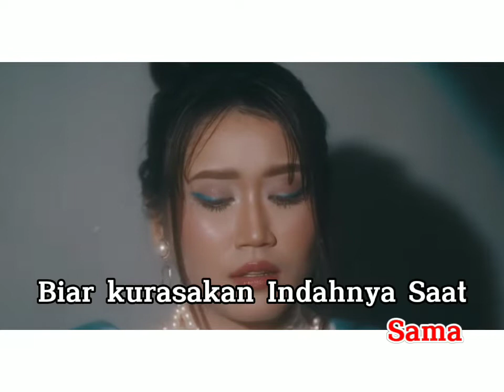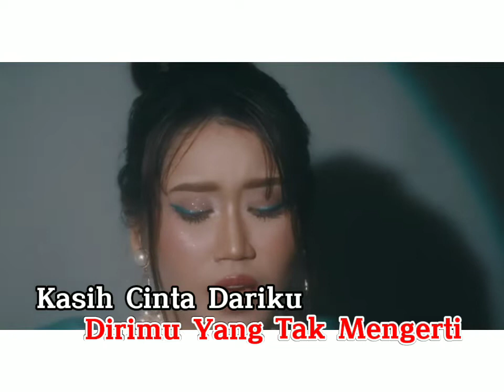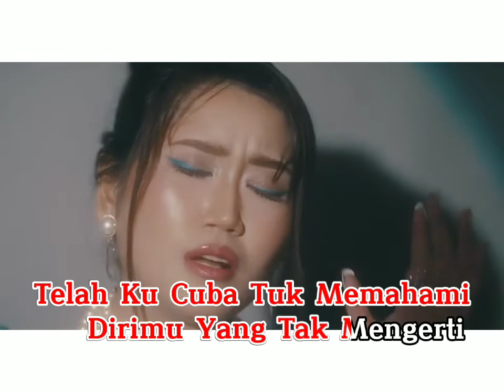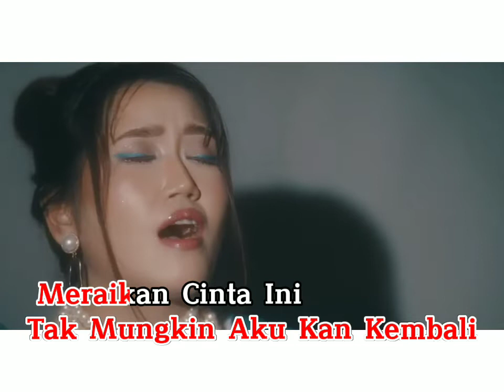Farra Ahmad - Jauh Darimu (Official Music Video Karaoke) Vocal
Hai gais setelah tamatnya drama Melur Untuk Firdaus. Kali ini min buat lagi lagu baru untuk ost drama Risik Pada Hati.. lagu daripada Farra Ahmad iaitu jauh darimu yang dikeluarkan oleh Nova Music.